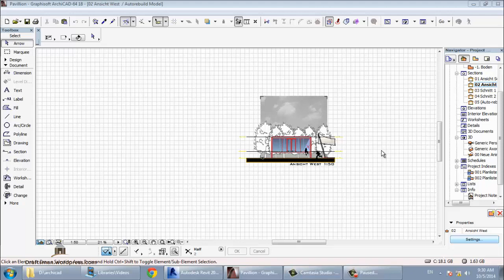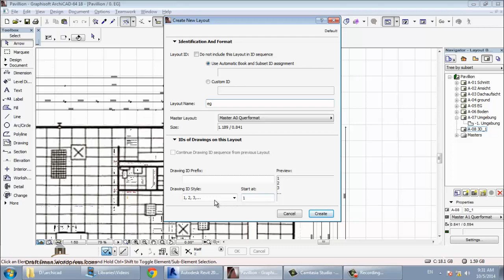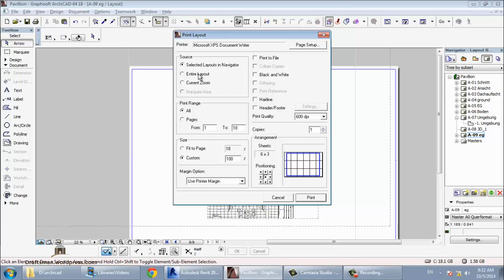archicad 48 print